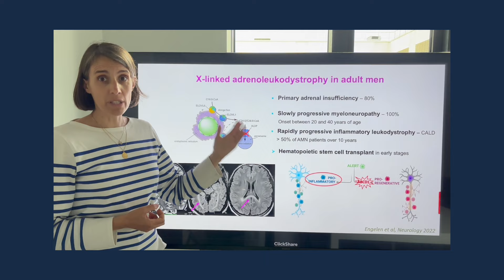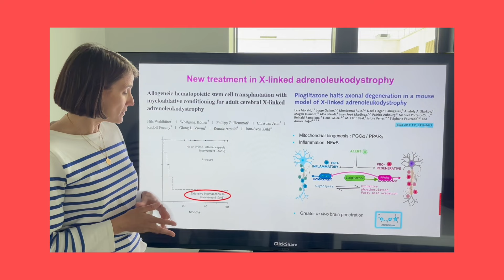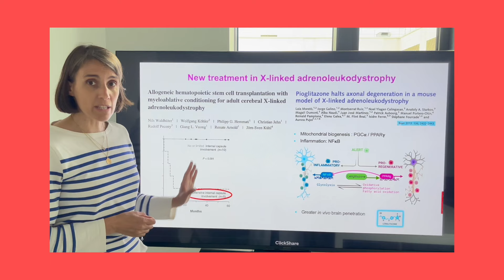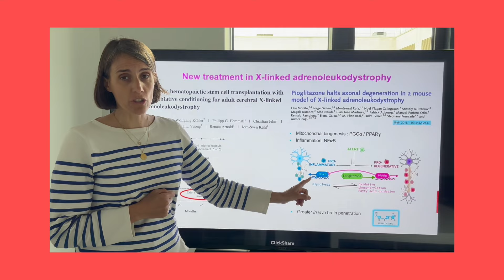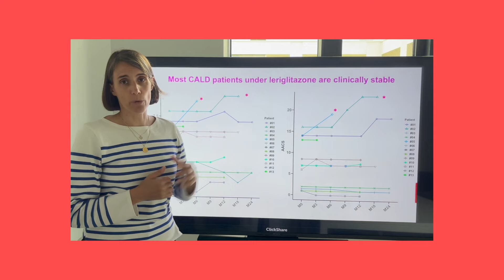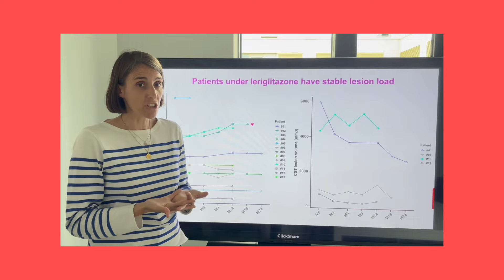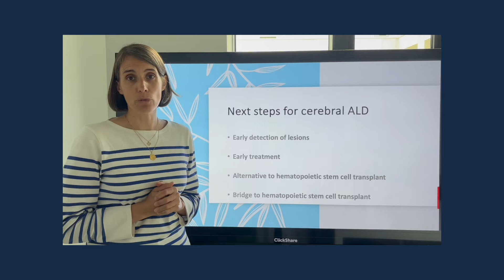Leriglitazone halts disease progression in adult patients with early cerebral adrenoleukodystrophy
Cerebral adrenoleukodystrophy (CALD) is an X-linked rapidly progressive demyelinating disease leading to death usually within a few years. The standard of care is hematopoietic stem cell transplantation (HSCT), but many men are not eligible due to age, absence of a matched donor, or lesions of the corticospinal tracts (CST). Based on the ADVANCE study showing that leriglitazone decreases the occurrence of CALD, we treated 13 adult CALD patients (19-67 years of age) either not eligible to HSCT (n= 8) or awaiting HSCT (n= 5).

Patients were monitored every 3 months with standardized neurological scores, plasma biomarkers and brain MRI comprising lesion volumetrics and diffusion tensor imaging.

The disease stabilized clinically and radiologically in 10 patients with up to 2 years of follow-up. Five patients presented with gadolinium enhancing CST lesions that all turned gadolinium negative and, remarkably, regressed in four patients. Plasma neurofilament light chain levels stabilized in all 10 patients and correlated with lesion load. The two patients who continued to deteriorate were over 60 years of age with prominent cognitive impairment. One patient rapidly died from Covid19.

These results suggest that leriglitazone can arrest disease progression in adults with early-stage CALD and may be an alternative treatment to HSCT.